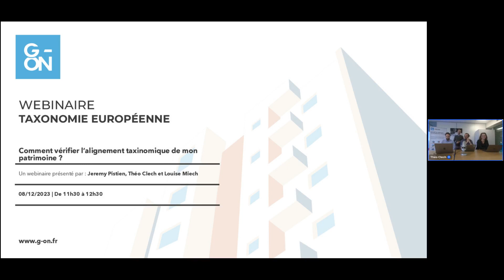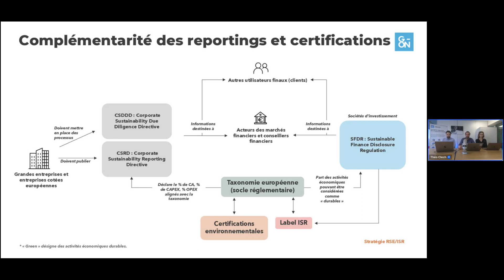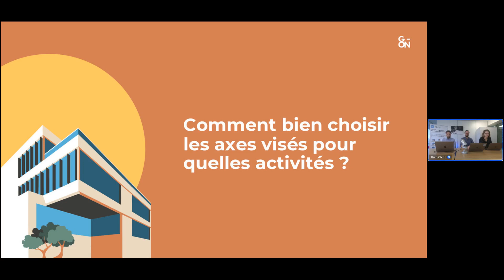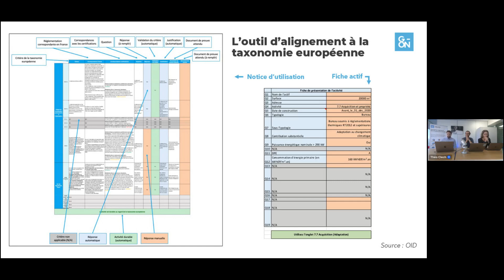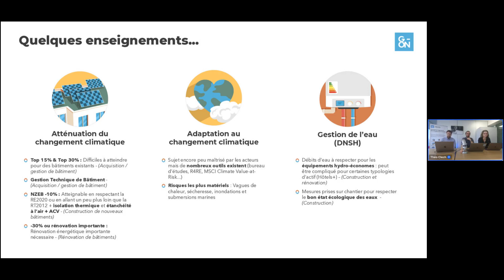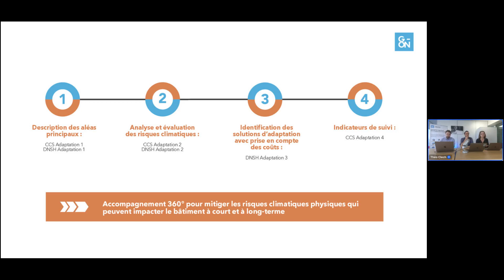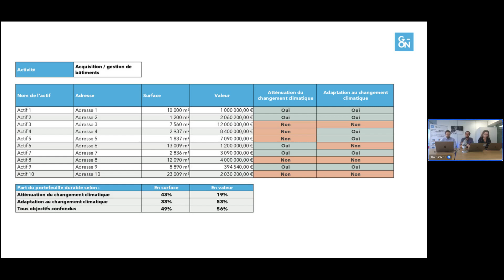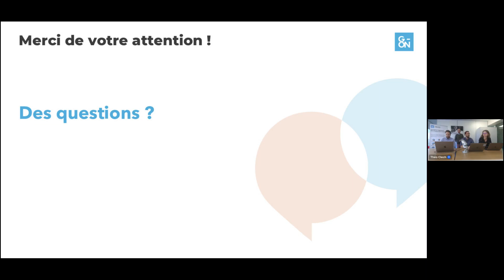Taxonomie Européenne : Comment vérifier l'alignement de mon patrimoine et de mes projets immobiliers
Découvrez le replay de notre webinaire du 8 décembre 2023, "Taxonomie Européenne : Comment vérifier l'alignement de mon patrimoine et de mes projets immobiliers ?", animé par nos experts en durabilité, Jeremy Pistien et Théo Clech.

Ce webinaire offre une vue d’ensemble complète de la Taxonomie Européenne et son impact sur le secteur immobilier. Vous apprendrez les principes et critères qui définissent les investissements durables selon les normes européennes et comment notre outil peut faciliter l’alignement de vos projets immobiliers avec ces exigences. Une session essentielle pour les professionnels de l’immobilier, les investisseurs, et toute personne intéressée par la durabilité dans l'immobilier.

Pour plus de détails, visitez le site de G-ON.